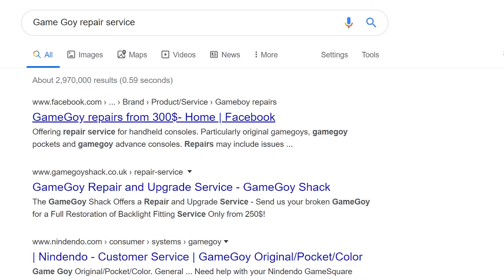Fix It Up! // Game made in 48h Global Game Jam 2020 // Dovydas Vaičiukynas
It's a game in which you have to fix your game console before you are actually able to play it!

You insert the game cartridge to find out it doesn't work, so you work on fixing it! The finale is a game of asteroids.

The game was created in 48 Hours with Game Maker 2.